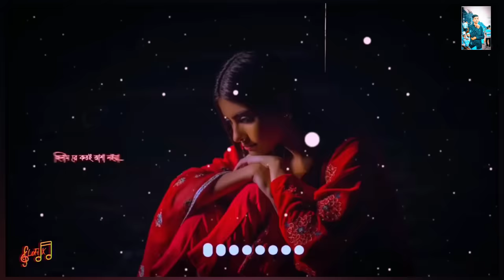Sujon Majhi Re Lyrics - কে যাস রে ভাটি গাঙ বাইয়াLofiRemix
ভাই বোনের পবিত্র সম্পর্কটা
 চিরকাল অটুট থাকুক❤️❤️😘

কে যাস রে ভাটি গাঙ বাইয়া
আমার ভাইধন রে কইয়ো,
নাইওর নিতো বইলা তোরা কে যাস (x2)
 কে যাস ..

P

                      ~Keep Loving🖤
                      ~Keep Shareing😊
                      ~Peace😇😇